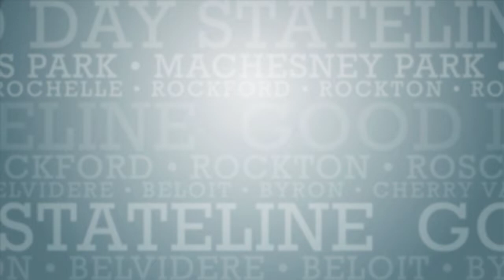Halloween Cookie Decorating with Cookies by Design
Tasha from Cookies by Design is showing off the mini bouquets they have in store and decoration cookies with us!